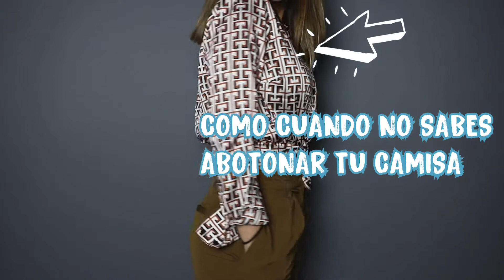✨¡Ropa barata en Forever 21!| Haul de ropa de invierno F21| Pía Ramos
Hola amiwooos, les dejó un mini Haul de compras que hice en forever 21 aprovechando los descuentos que tuvieron hace como 3 semanas. Agradezcamos todos a Isabel Salas por decirnos, porque de otra forma no me hubiera enterado! Aproveché para comprarme mi outfit para mi ceremonia de graduación de la universidad, quiero hacer un vlog de eso, les gustaría o no?

El emoji secreto es: 🍑

●Skae – Up Into The Sky [Bass Rebels Release]